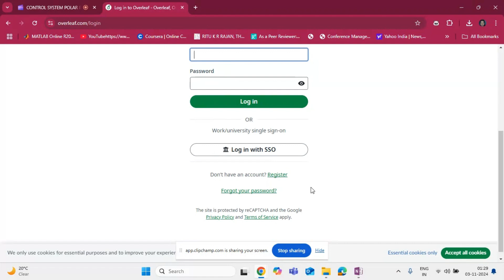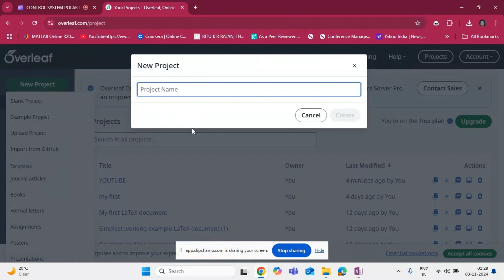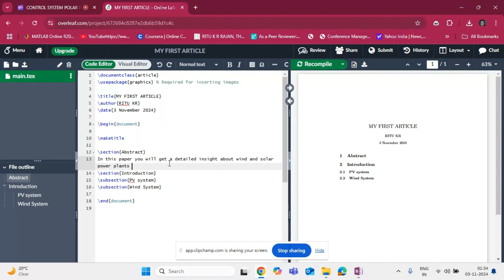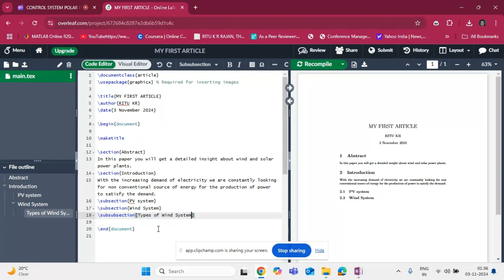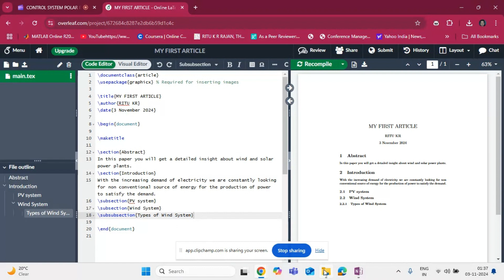Overleaf Latex Part 1 Introdction| Hindi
In this video i have shown the interface of Overleaf and how to work as a bignner on Latex .How to create your project and see your changes by compile.